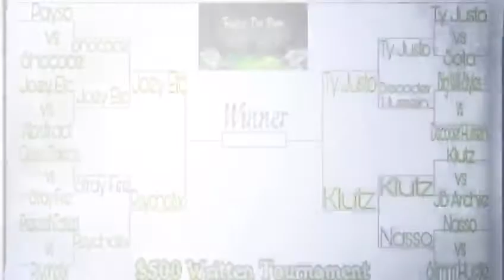Joey Etc vs Klutz Final Round Trailer Presented By RAZE DA BAR BATTLE LEAGUE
Klutz vs Joey Etc Final Round Trailer